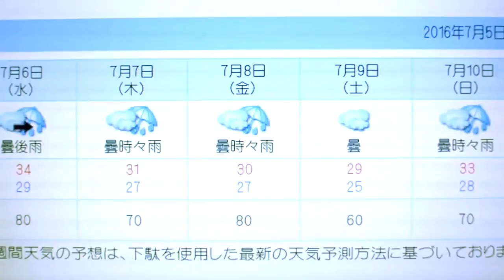KAONKA skateboards 曇天模様。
梅雨の真っただ中、連日の様に天気予報は曇と雨の繰り返し。

空は今直ぐにでも雨が降り出しそうな...、まさに曇天模様。

こりゃ滑れなそうだな...、こんな日は何をしようか？

ついつい量は増えていってしまうけど、きっと最初からそんな日だったんだろうな...。

梅雨時期のスケーターの心情を表現しつつ、量が増えていく様を捉え、表現した短編映画作品です。終始哀愁が漂う中、感動あり、お笑いあり、そして最後には衝撃の結末があなたを待っている...(笑)。

-出演-
水田 准
新里 孝明
中村 久史
謎の人

-撮影-
中村 久史
中村 晋久
新里 孝明

-構成,演出-
中村 久史
中村 晋久

-監督-
中村 久史

2016 「曇天模様。」制作委員会(なんて無いです。) /KAONKA skateboards